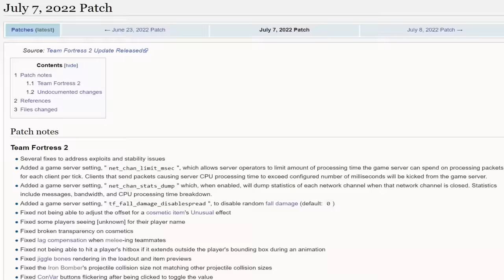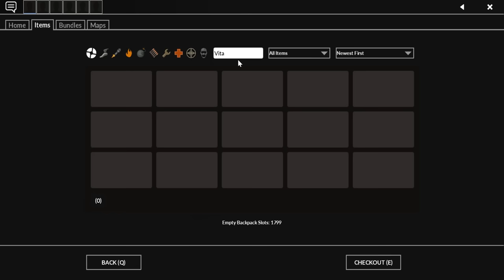[TF2] Weapons Valve Actively Hates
Sometimes you DO have favorite children. The Righteous Bison deserves better. The Ullapool Caber does not.

"Ame Ame Beam" is by Roaming Tuna
Outro art is by CaughtinRed

I own none of the copyrighted materials used in this video, and am not trying to claim or express any ownership over them.